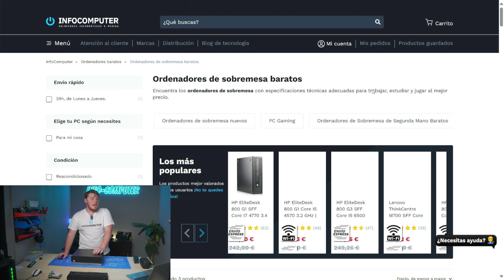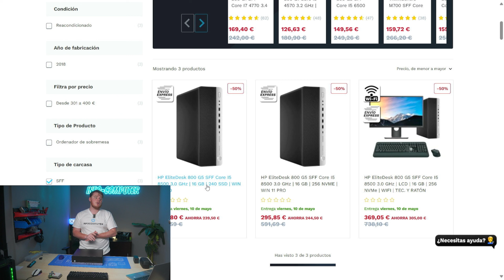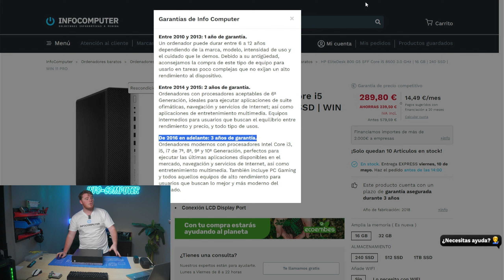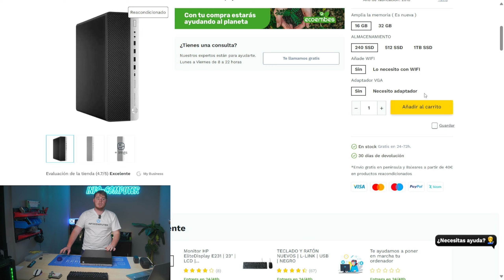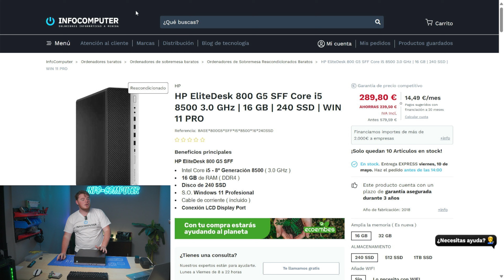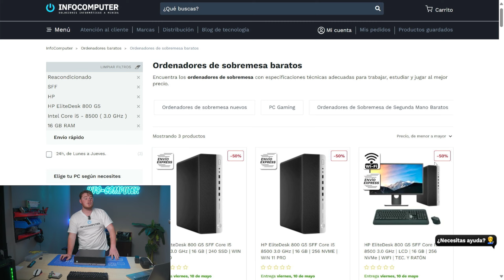Hp Elitedesk 800 G5 SFF reacondicionado ✅ Infocomputer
➡️ Review Hp Elitedesk 800 G5 SFF
➡️ Pc reacondicionado Hp Elitedesk 800 G5 SFF

✅ Cámara de apoyo
✅ Luces
✅ Micrófonos
✅ Teclados
✅ Silla Gaming
✅Auriculares
⌚ Los mejores smartwatch Polar
⌚ Los mejores smartwatch Garmin
⌚ Los mejores smartwatch Suunto